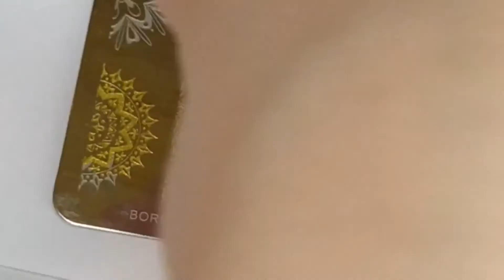Uñas decoradas color Blanco fáciles sin Lámpara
Hola a todos y todas!!!Aquí de nuevo dejo este video de Uñas decoradas color Blanco fáciles sin lámpara en el que utilizo puntero y sellos.  Videos de la Serie
Lo que necesité para los diseños de uñas color blanco fue:
--Esmaltes: Base Coat y Top Coat de brillo secante de Masglo.
--Esmalte de Novia de Masglo.
--Color Blanco línea francesa Gel Rimmel.
--Malva de Masglo de Consentida.
--Brillo dorado de Tralmy Nail Art.
--Color plateado esmalte de Born Pretty.
--Blanco para sellos, Born Pretty.
--Negro Tralmy Nail Art.
--Dorado esmalte Born Pretty.
--Esmaltes para los corazones: El rosado de Masglo Pícara, verde Mar de Masglo también Adorable, gris azulado de Essie y color berenjena de Essie también.

SUSCRÍBETE AQUÍ y dale a la campana, ya que así recibirás las notificaciones de los nuevos diseños, y así también me estarás apoyando a poder seguir subiendo contenido al canal y mejorar en el. Gracias!!